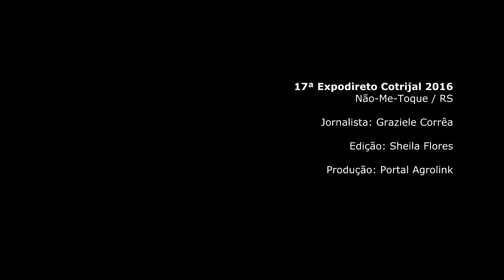Nidera Sementes - 17ª Expodireto Cotrijal 2016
Fábio Dotto Dias, da Nidera Sementes, fala sobre a possível perda de potencial produtivo em função das sementes produzidas de forma caseira.